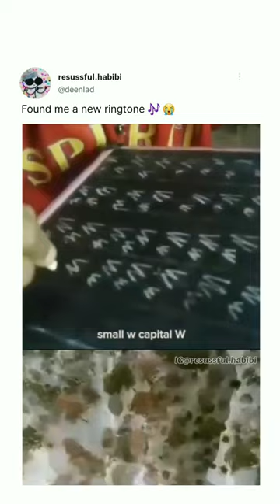Small W Capital W